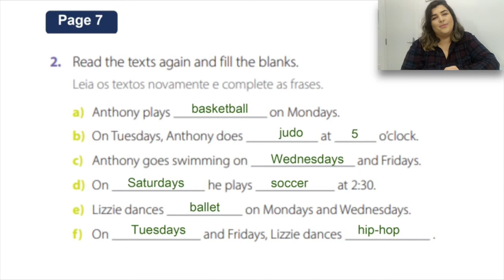5º ano - Língua Inglesa - Vol. 2 - Week Schedule - Atividade